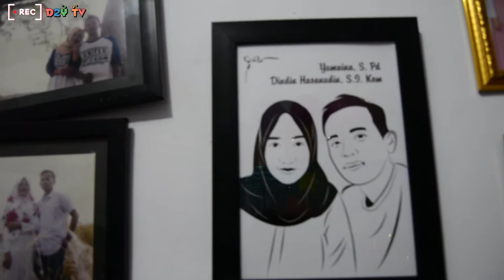Ulang Tahun ke Dua Dayyan, Anak Anak Rebutan Balon || Dapoer Mama Dayan || VLOG KELUARGA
Dayan sudah tepat berusia 2 tahun. Alhamdulillah semoga tambah pinter dan jadi anak Soleh yah, minta doannya yah teman temannn